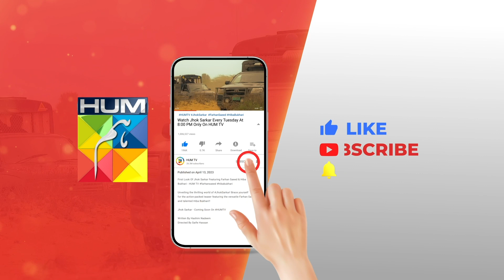Sassi Ki Bebas Saheli..Noori...!! farhansaeed hibabukhari - Jhok Sarkar - HUM TV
Writer: Hashim Nadeem
Director: Saife Hassan
Producer: Momina Duraid Productions

CAST:

Farhan Saeed
Hiba Bukhari
Saad Azhar
Hassan Niazi
Asif Raza Mir
Mamia
Usman Javed
Mahenur Haider